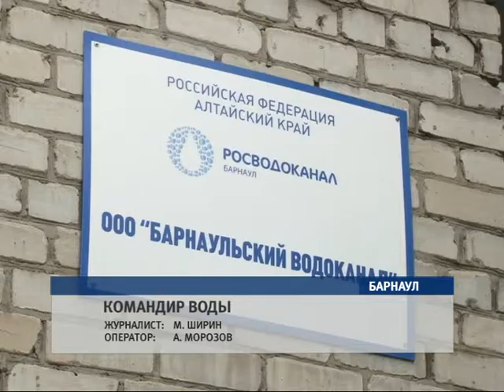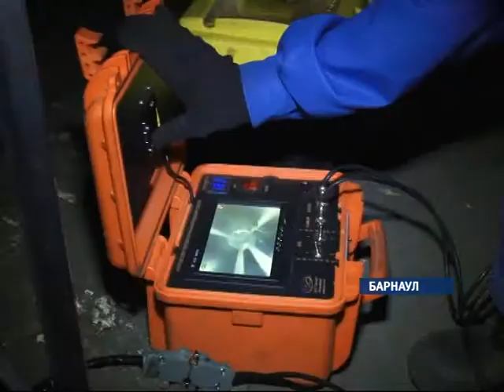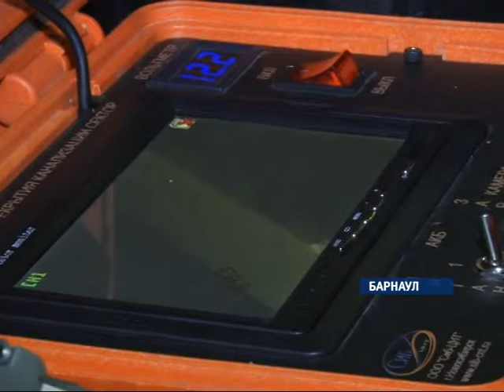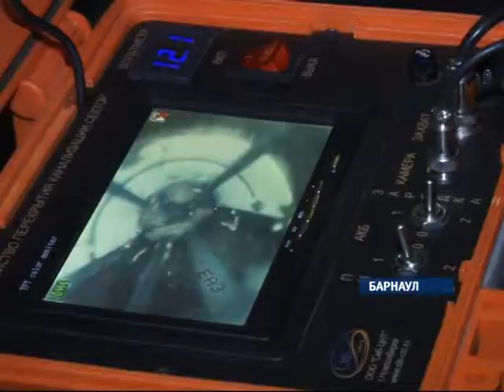Специальный репортаж — «Командир воды» (16+)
Профессии бывают разные — рискованные и спокойные, дефицитные и массовые, те, про которые снимают фильмы, и те, о которых почти никто ничего не знает. Но от этого они не становятся менее интересными.